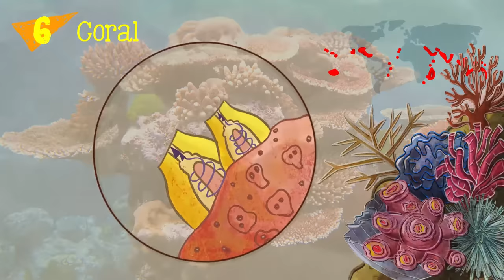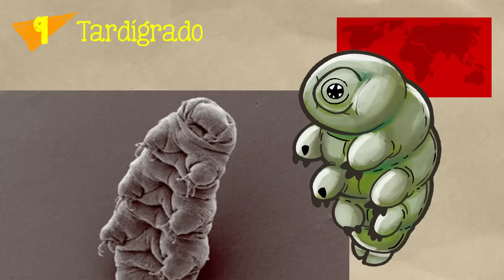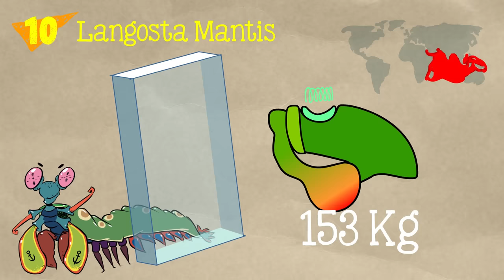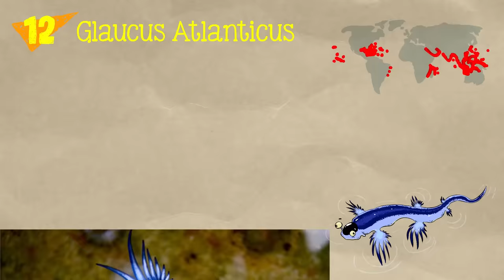Los 12 animales más curiosos -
Doce animales fuera de lo común.

Perro cantor de Nueva Guinea, Ornitorrinco, Pantera Negra, Ajolote, Colugo, Coral, Dragón de Komodo, Narval, Tardígrado, Langosta Mantis, Carabela Portuguesa, Glaucus atlanticus,

Ilustraciones: Ruy Fernando Estrada, Sandra Cárdenas, Sergio Rivera, Erasmo Rodríguez
Voz: Javier Lacroix

Música adicional:
Learning is Fun, Bali Bali, Doug Maxwell/Jimmy Fontanez
Safari Time: Jingle Punks

Todas las imágenes proceden de Wikimedia Commons excepto las que se indican.